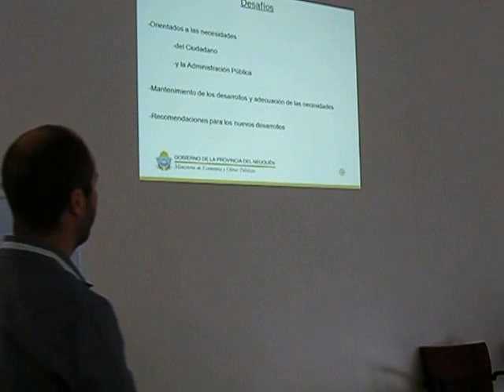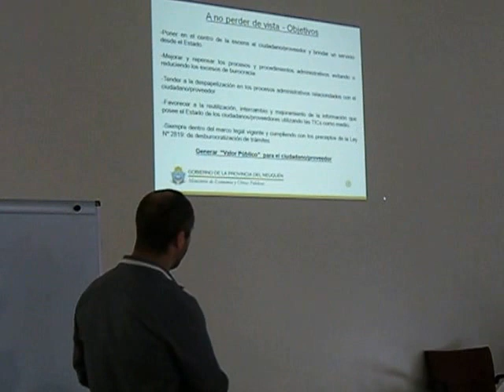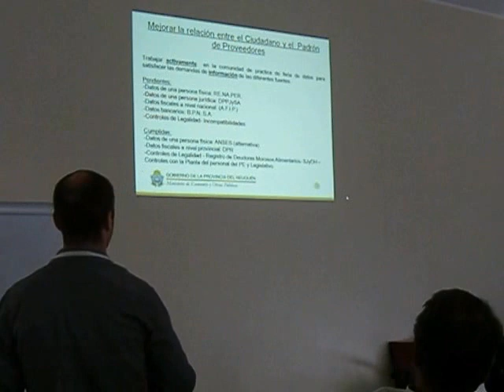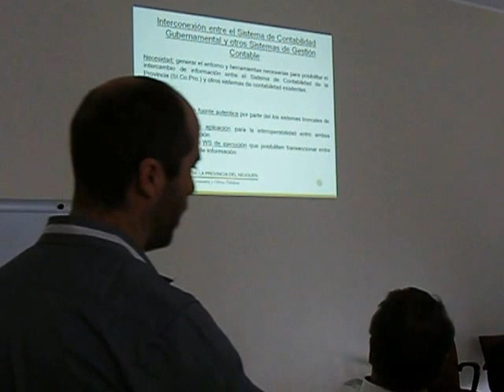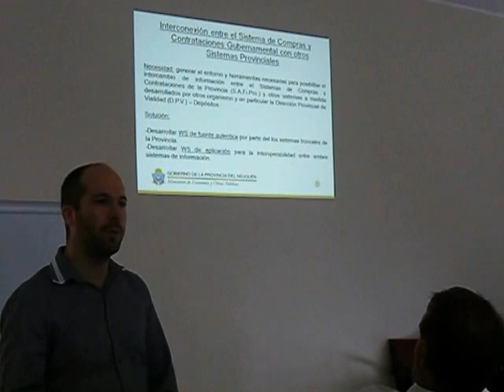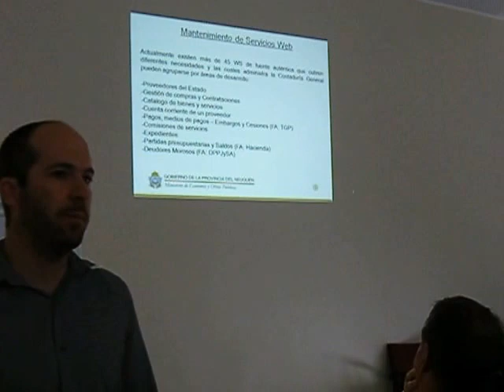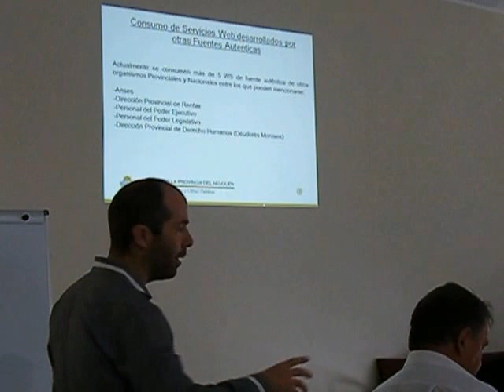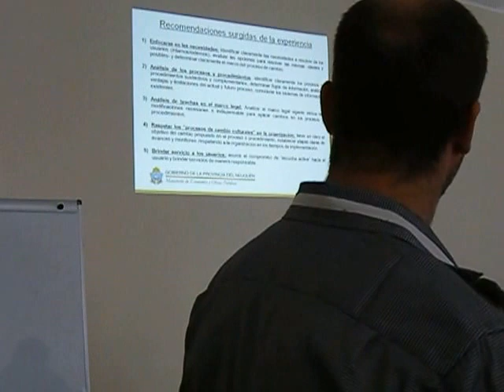Cr. Sebastian Pistagnesi en Cierre año 2015 Comunidades de Practica Integrabilidad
Exposición de Cr. Sebastian Pistagnesi sobre "Integrabilidad: Desafíos para 2016", en Reunión de Cierre Año 2015 Comunidades de Practica Integrabilidad.
Neuquen, 01/12/2015.-